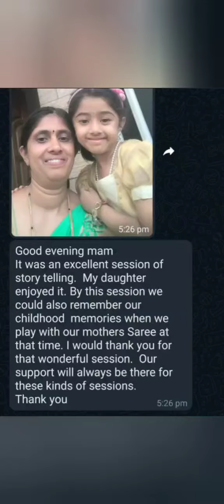Photos of My mother's sari activity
My mother's sari activity